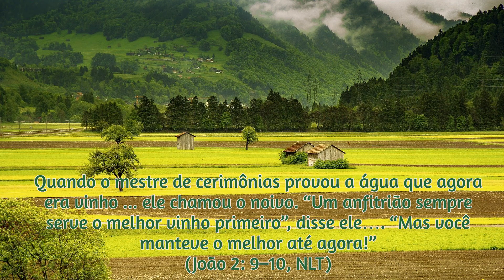Pise fundo e acelere | Pb. Josedilton Diniz - PIEC-JP